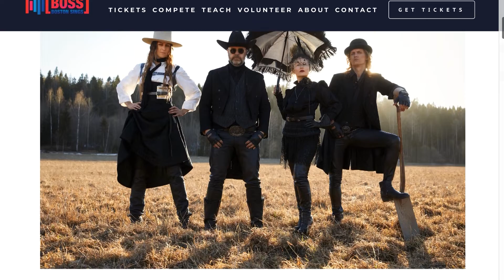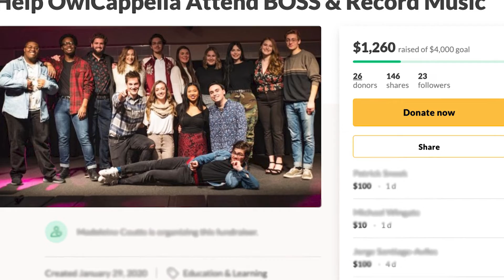Owlcappella Leaves the Nest for Festival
Owlcapella, one of Temple’s premiere a cappella groups, has been given the opportunity to fly to Boston for the Boston Sings Festival. What can you do to help them soar?

Reporter: Blake Nutis
Photog/Editor: Sam Stewart